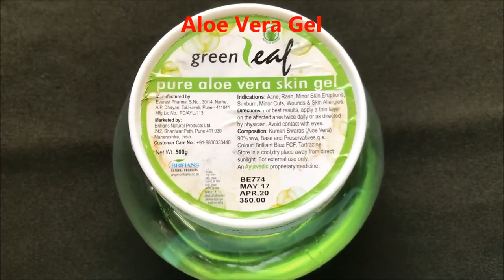DIY Potato Cream | How To Use Potato To Treat Skin Pigmentation, Dark Spots & Acne Scars at Home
Hey everyone today in this video I am sharing with you all a very simple and highly effective home remedy to prepare potato cream easily at home. This cream helps to remove dark spots acne scars pigmentation hyper pigmentation dullness blemishes and uneven skin tone easily at home in just 3 to 5 days. This potato cream works as a skin lightening and skin whitening treatment because of its high bleaching properties. It will make your skin clear radiant fair glowing and spotless within no time.

Copyright:
Everything you see on this video was created by me (The Gorgeous Korner) unless otherwise stated.

xoxo.
KBYE.